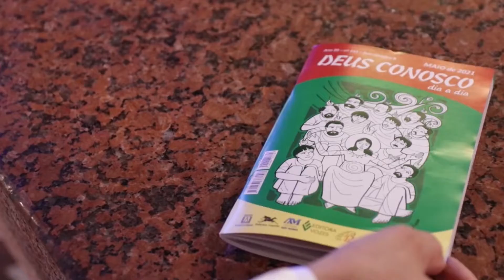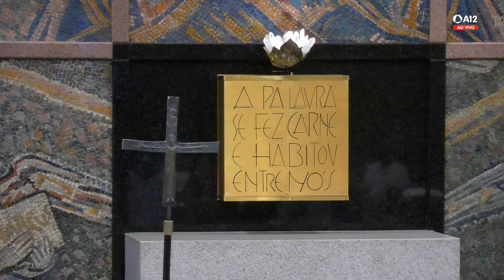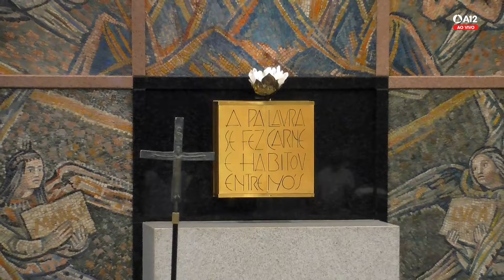Missa | Santuário Nacional de Aparecida 16h 29/06/2022